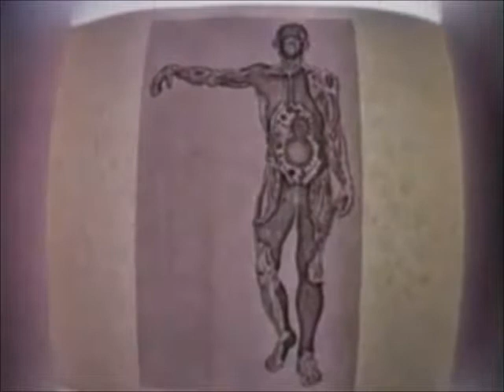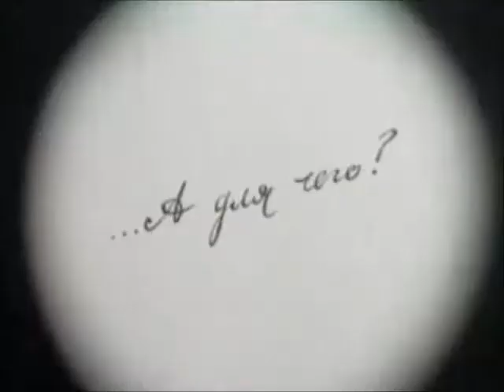Eddie & the Hot Rods Teenage Depression Remix Left Minus Right Audio US Enclosure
Eddie & the Hot Rods Teenage Depression Remix  Left Minus Right Audio  Difference Audio Signal  US Enclosure